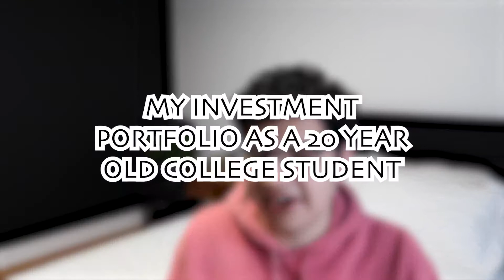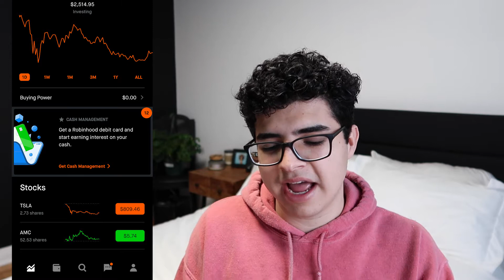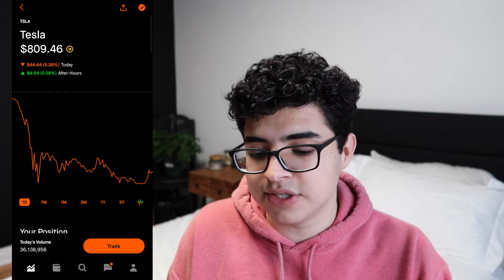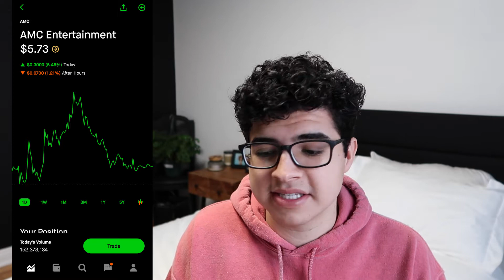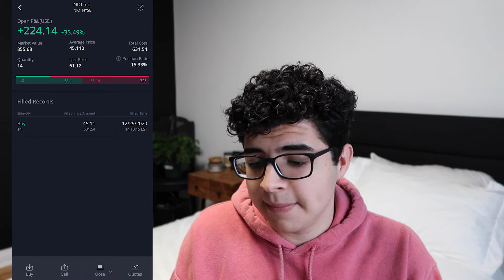My Investment Portfolio as a 20 Year Old College Student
Learn all about my current investments as a full-time college student at 20 years old.

Socials:
Stereo- @jacobsalinas